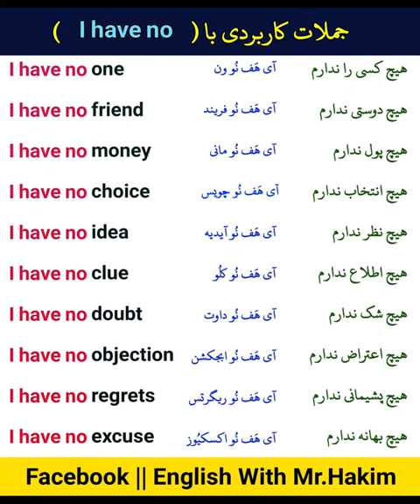جملات کاربردی با ( I have no ) ❤😍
لغات_انگلیسی_با_تلفظ_دری_فارسی
_جملات_محاوری_انگلیسی
_آموزش_جمله_سازی_انگلیسی

Englishfor begginners